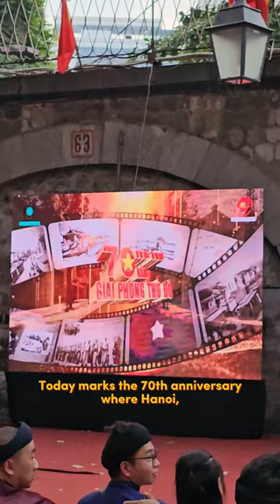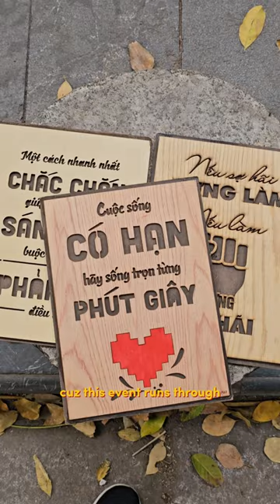Hanoi Liberation Day 10/10 🇻🇳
Location: Phùng Hưng street, Hoan Kiem district, Hanoi.
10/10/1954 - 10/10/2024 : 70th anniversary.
The city is really stepping up its game this year and we love to see it!

I really thought the '3-minute shorts' thing was already in action but turns out it's not until October 15th 😅Although it could've been the perfect loop, I hope you guys enjoy this anyways!